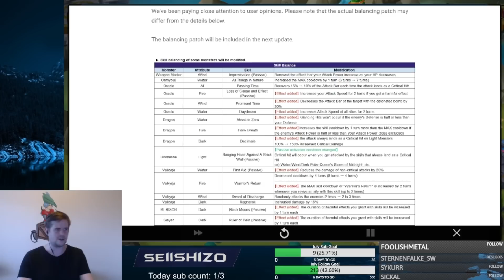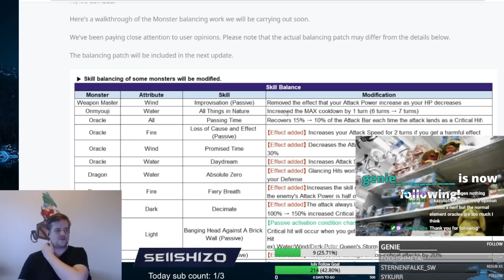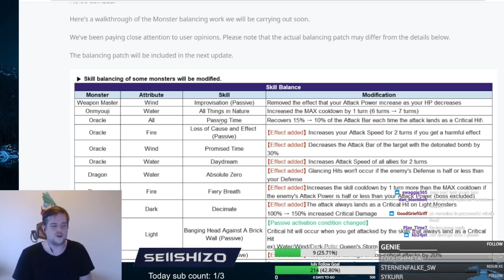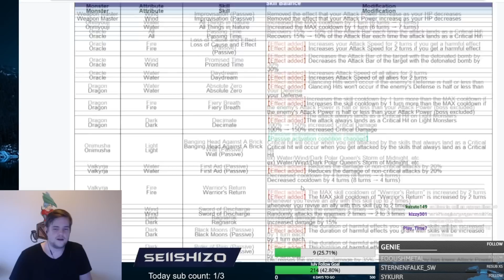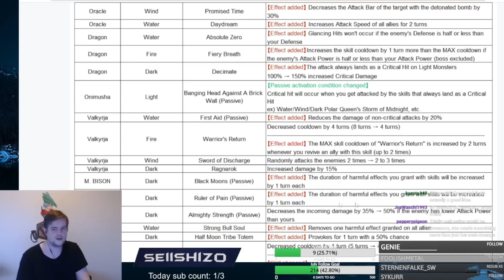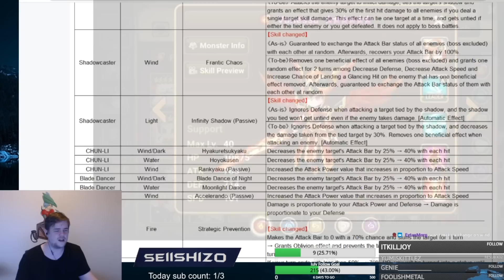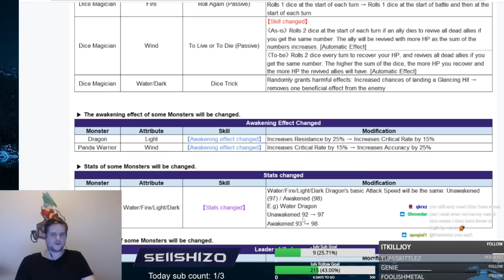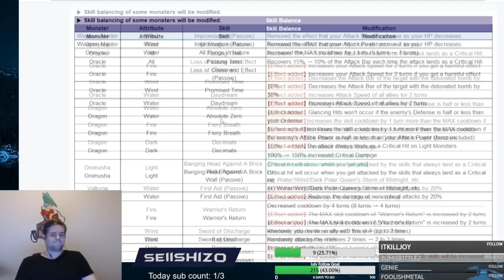Rip Oracles?! Balance Patch Review!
Let me know what you think of the balance patch in the comments!